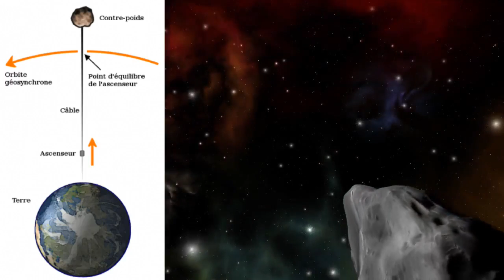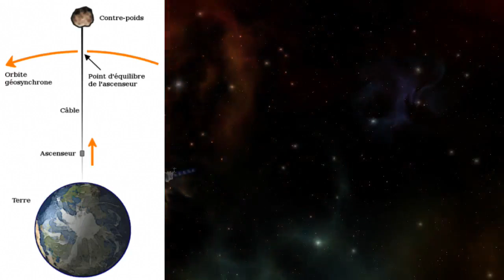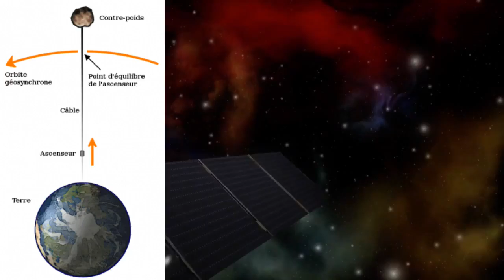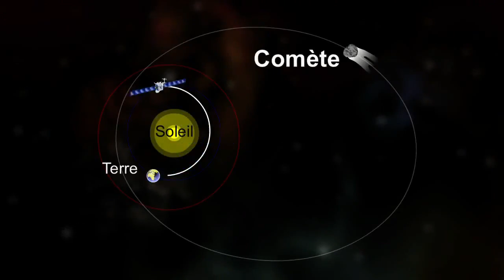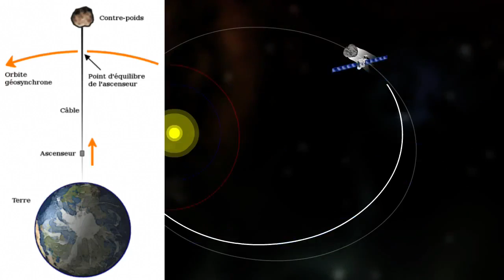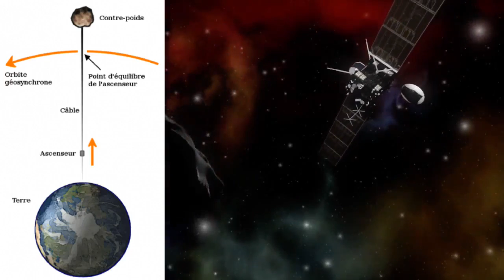Ascenseur dans l'Espace !! C'est possible ! NASA !